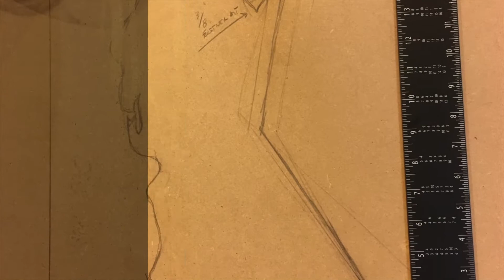Custom Bamboo Cutting Boards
Custom  OR Cutting Board and CA Cheese Board. Made from food safe Bamboo slab material.  Heart on Cheese Board goes through the board, to act as a finger hold or hanging spot. Heart on Cutting Board is a carve out, place to put salt, etc.